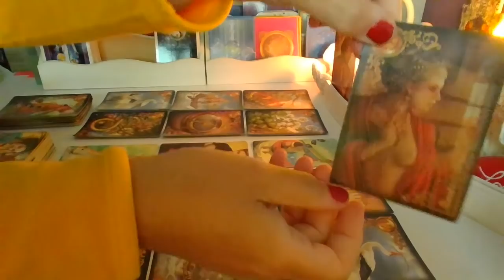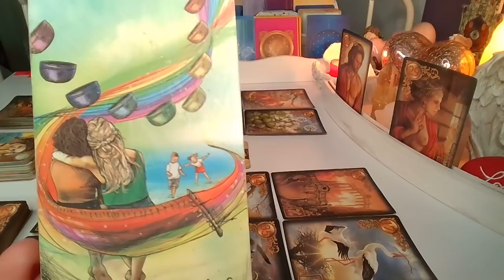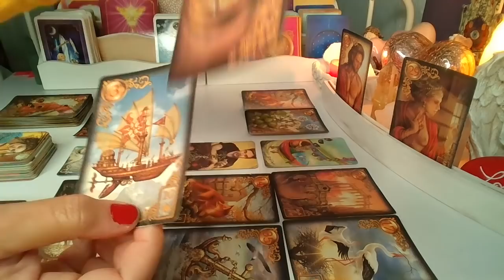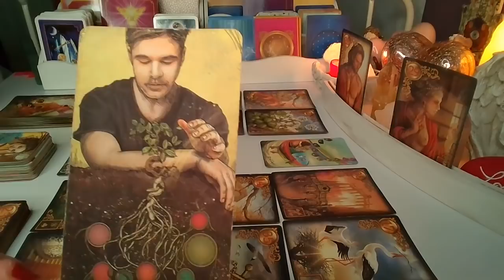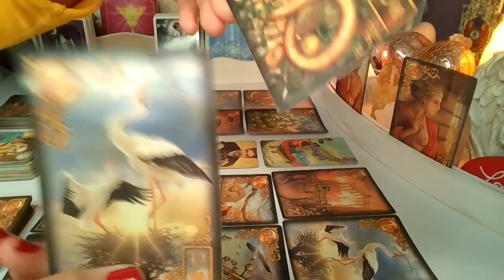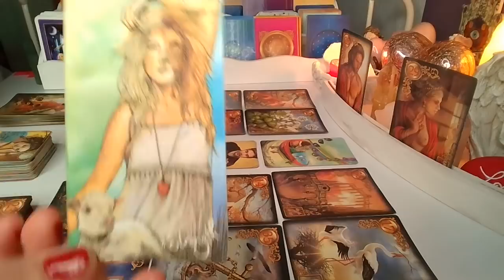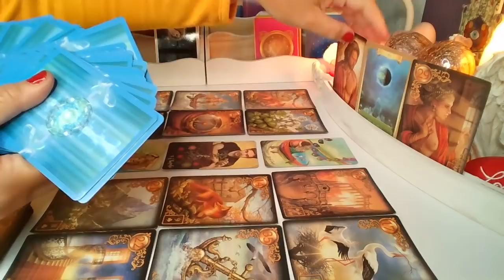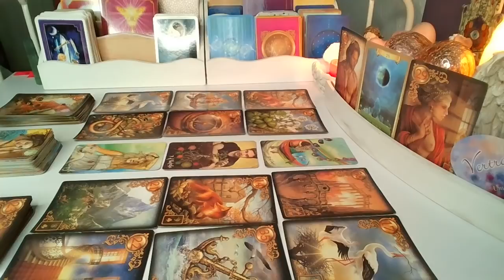LUSTRO NA NOW KSIEZYCA❤️ 2x6 Kart LENORMANDA + 3 Karty TAROTA + dodatki❤️ wrozby porady magia ❤️